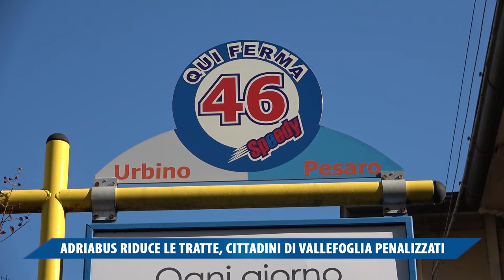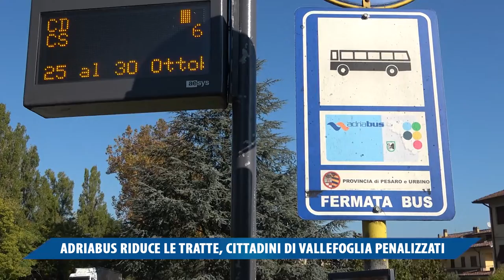ADRIABUS RIDUCE LE TRATTE, CITTADINI DI VALLEFOGLIA PENALIZZATI